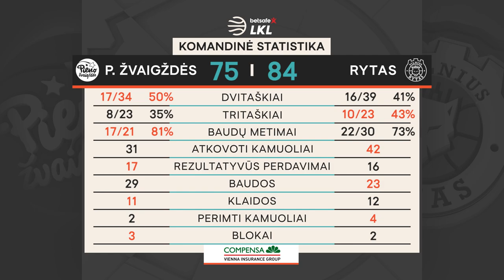„Betsafe–LKL“ rungtynių apžvalga: „Pieno žvaigždės“ - „Rytas“ [2021-04-03]